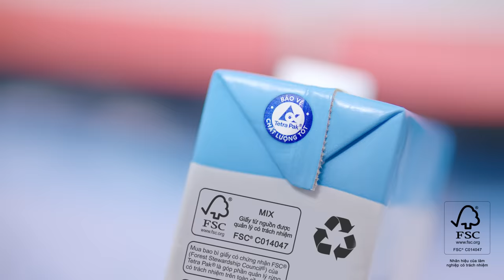Chỉ cần một giây để bảo vệ môi trường cùng Tetra Pak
Bảo vệ môi trường không chỉ là những đóng góp lớn lao, chúng ta đôi khi chỉ cần thay đổi những thói quen rất nhỏ như tái sử dụng đồ dùng, tái chế rác thải, trồng cây xanh, sử dụng túi vải ... trong đời sống hàng ngày. Vì vậy, chiến dịch “Một Giây Hành Động, Bảo Vệ Điều Tốt” nhằm khuyến khích mọi người cùng chung tay thay đổi và thực hiện nhiều hơn những thói quen và hành động nhỏ để góp phần tạo tác động tích cực đến môi trường và cuộc sống của gia đình bạn.

Cùng lan tỏa thông điệp “Một Giây Hành Động, Bảo Vệ Điều Tốt” bằng cách đóng góp 1 giây hành động của bạn tại đây nhé